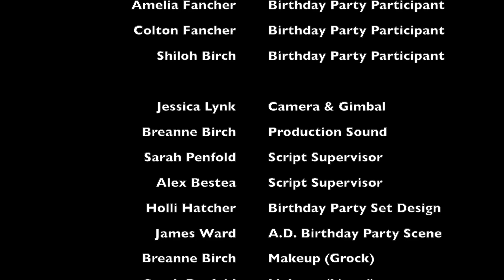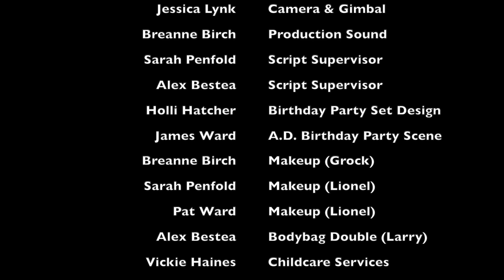The Adventures Of Grock And Thomas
Rules, rules, rules!  Circus clown Grock has grown tired of the Ringmasters rules and convinced his brother in arms Thomas to leave the carnie camp, and set out for adventure.